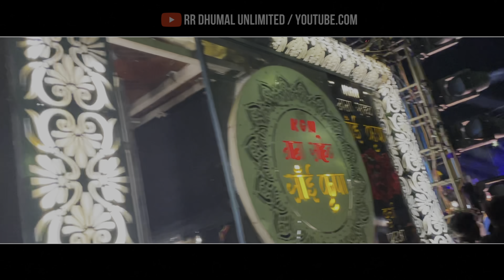इस वर्ष का दूसरा दिन - Ganpati Aagman Raipur 2023 का पूरा माहौल 😍 5 Dhumal एक साथ | Cover Video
इस वर्ष का दूसरा दिन - Ganpati Aagman Raipur 2023 का पूरा माहौल 😍 5 Dhumal एक साथ | Cover Video 2023

नमस्ते दोस्तो 🙏🏻 स्वागत है आपका हमारे ‘’ RR Dhumal Unlimited  YOUTUBE चैनल मे ✨🤙🏻❤️

Topic Cover
ganpati aagman
ganpati aagman 2023
ganesh aagman
ganesh aagman 2023
ganpati aagman raipur
ganpati aagman raipur 2023
ganpati aagman 2023 raipur
ganesh aagman raipur 2023
ganesh aagman vlog raipur